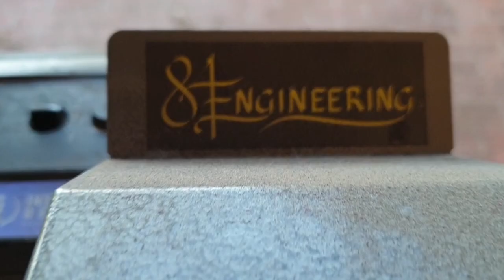Australian Bladesmith Interviews Ep2 Ewan Gibson, 84 Engineering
This is the second in a new series of interviews with mainly Australian knife makers. Featuring the highly skilled, incredibly knowledgeable engineer who is directly and indirectly responsible some of the best knives in Australia and the world.

Photography supplied by